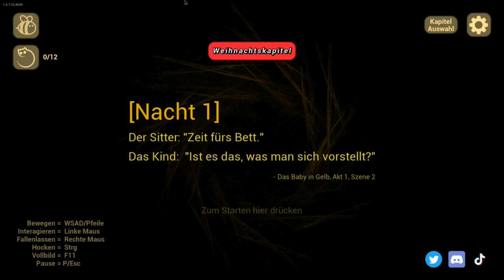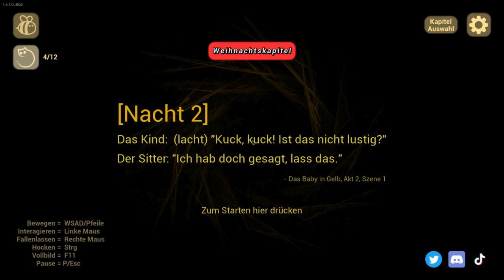Baby sein ist bestimmt wundervoll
Du hast nur einen Job, der entpuppt sich als leicht dämonisch angehaucht.

Windeln wechseln check
Flasche gegeben check

Exorzismus betrieben check ähm bitte was?

Viel Spaß

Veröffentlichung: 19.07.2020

Herausgeber/Entwickler: Team Terrible

Plattformen: Android, Microsoft Windows,  IOS